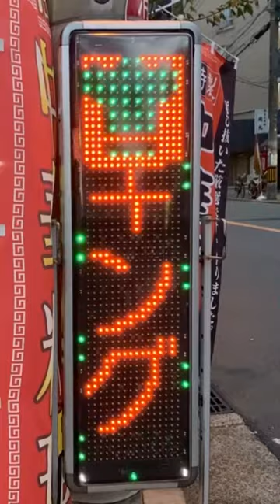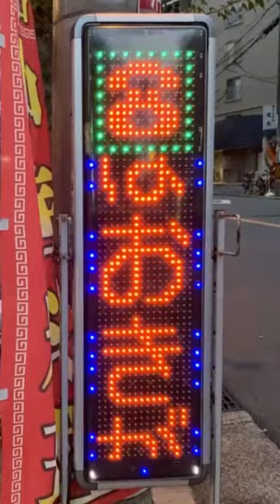広告用の電光掲示板 華中苑 都島店(大阪府大阪市都島区中野町４丁目１２−１)